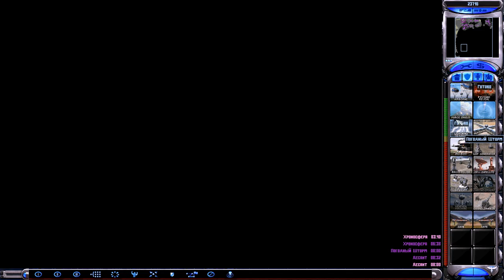Red Alert 2: Reborn 2.1 [MOD] - 1х1х1 FFA (Immortal, Overdose, RopeR)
### Download "Red Alert 2: REBORN" ###

### Download "Red Alert 2: Mental Omega" ###

### Help to install & play together ###

(button "Войти в чат" = to come in)